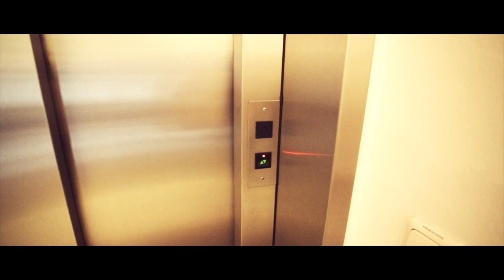Brigitte Riedel - Vernissage Seewalchen am Attersee 2019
Gunther Elmer setzt Ihre Werke, Künste und Objekte der Begierde in ein neues, ungesehenes Licht. Mittels Vollformatkamera, Gimbal und Drohne zaubert er emotionalisierende Videoclips und Bilder, die bewegen.
Produktion: 07.2019